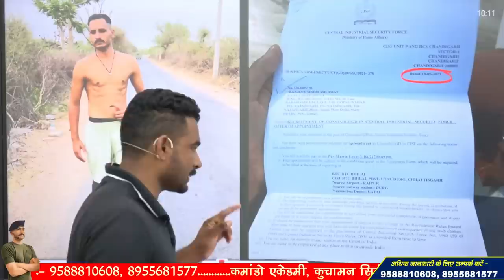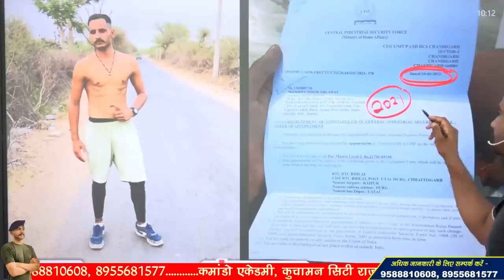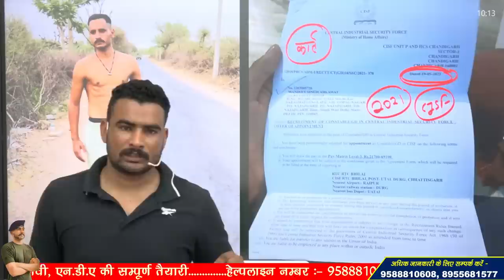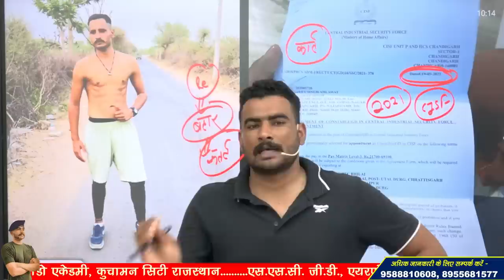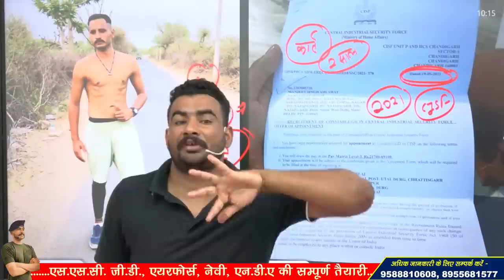SSC GD MEDICAL 2023 !! अगर फेल हो जाएं तो क्या करें ?? 😲 With Proof !! फेल होने के बाद भी नौकरी ? 🤯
3 Month Batch (3 महीने का बैच)

Virat Choudhary
CRPF Commando